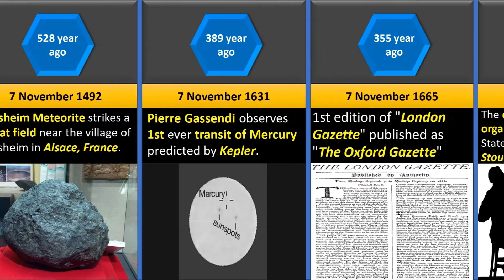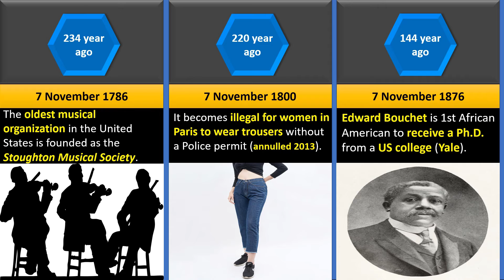Events of 7 November | #59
आज के दिन क्या हुआ था | What happened  today in History  Events of 7 November | #59

This video is based on events held on 7 November.

Video Uploaded Date : 7 November 2020.

A product of Aaa Jeans

Edward A. Bouchet
Edward Bouchet

आज के दिन क्या हुआ था   What happened today in History Events

The first issue of The New Republic magazine is published.
The New Republic magazine
infant protection day
NASA launches the Mars Global Surveyor.
NASA launches
the Mars Global Surveyor
Ensisheim Meteorite strikes a wheat field near the village of Ensisheim in Alsace, France.
Ensisheim Meteorite
strikes a wheat field
near the village
Ensisheim
Alsace, France
Pierre Gassendi observes 1st ever transit of Mercury predicted by Kepler
Pierre Gassendi
transit of Mercury
Kepler
1st edition of "London Gazette" published as "The Oxford Gazette"
London Gazette
The Oxford Gazette
The oldest musical organization in the United States is founded as the Stoughton Musical Society.
The oldest musical organization in the United States
Stoughton Musical Society
Musical Society
Stoughton Society
musical organization in the United States
It becomes illegal for women in Paris to wear trousers without a Police permit (annulled 2013).
illegal for women in Paris to wear trousers
Edward Bouchet is 1st African American to receive a Ph.D. from a US college (Yale).
Edward Bouchet
African American
Ph.D. from a US college Yale